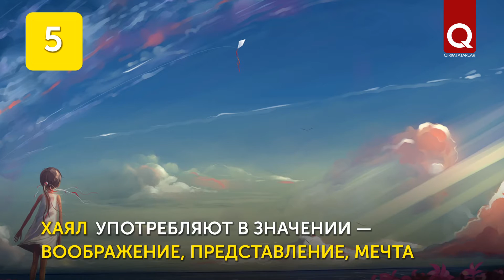Сюрьме, хаял и тарих — новая подборка крымскотатарских омонимов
Каким бы богатым и разнообразным не был язык, он не обходится без омонимов. В нашем следующем списке десять слов, одинаковых в написании и звучании, но разных по лексическому значению. Ничего не перепутайте:)